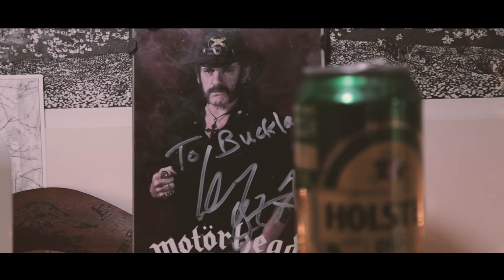The Love Illusion - Peace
MUSIC LESSONS ARE PROUD TO PRESENT
THE DEBUT ALBUM FROM OUR FRIENDS "THE LOVE ILLUSION"

FEATURING OUR VERY OWN BUCKERS THE REALIST AND OUR GOOD FRIENDS, CLAUDIA GRAHAM AND MIKE BEWICK. THEIR UNIQUE SOUND ON THIS ALBUM IS NOT TO BE MISSED!

PEACE.

Video by TOMHSFILMS.com